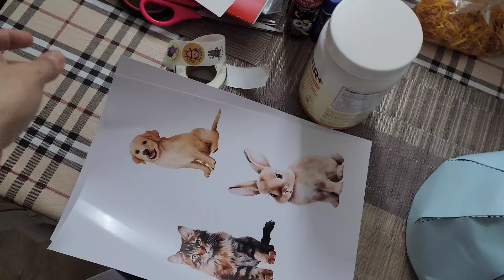SE VIENE LA HERMANITA | SENTÍ TAN BONITO |VLOGS DE LA INDIA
MIS VIDEOS MÁS RECIENTES

DESEAS SABER LO QUE ME GUSTA ?
TE DEJO MI AMAZON  WISHLIST